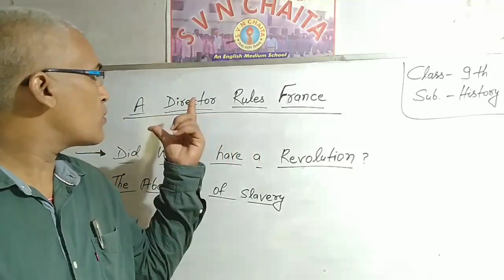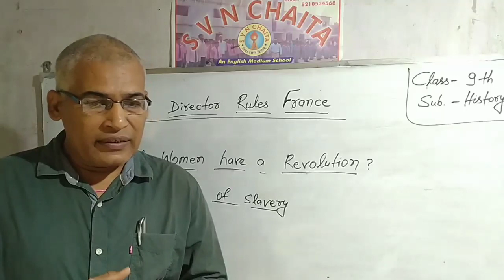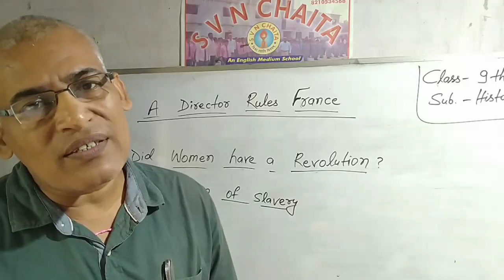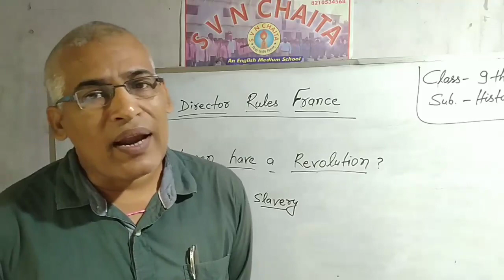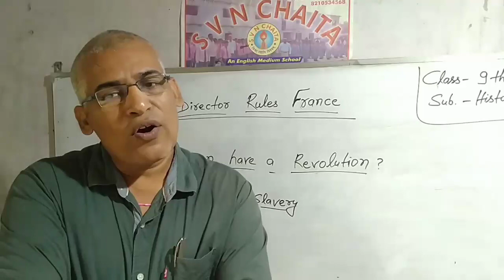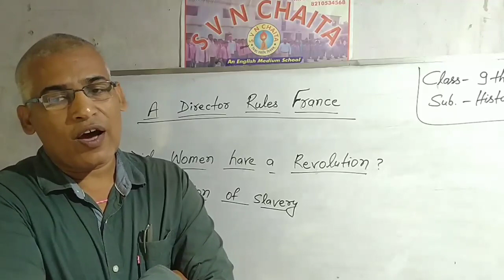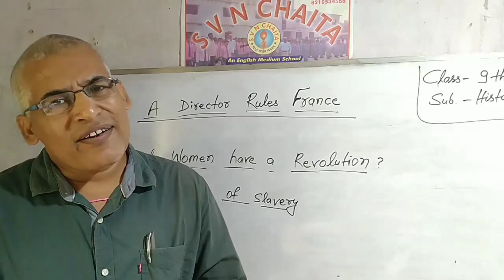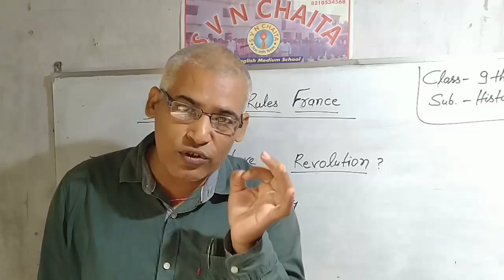A director rules France (History) for 9th